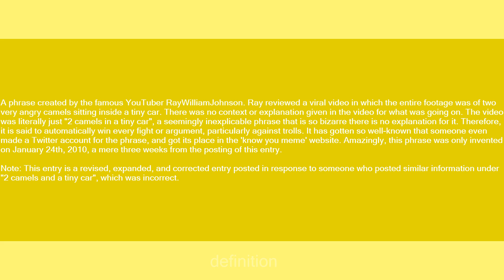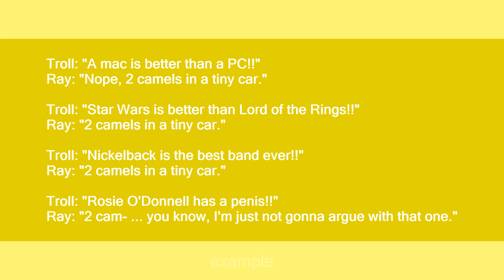2 camels in a tiny car